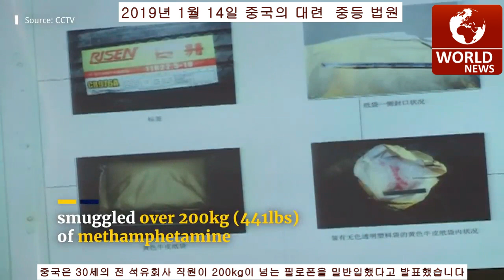Hong Jung-Wook's Daughter-Probation for drugs??? US DEA, get a quick investigation 미국 마약 단속국 조사바람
U.S. Drug Enforcement Administration, get a quick investigation.
미국인이다 미국 마약 단속국이 직접 조사하라 !
Hong Jung-Wook's Daughter. It's a suspended sentence for drugs plus probation.
장난 하시나?? 집행유예 랍니다.

Here's the law in Korea. 한국의 법이 이렇습니다.

The Republic of Korea is a country where the law is so generous to wealthy vested interests and politicians.
돈 많은 기득권과 정치인에게 이렇게 너그러운 나라가 대한민국 입니다.